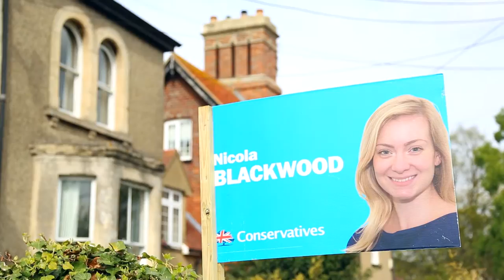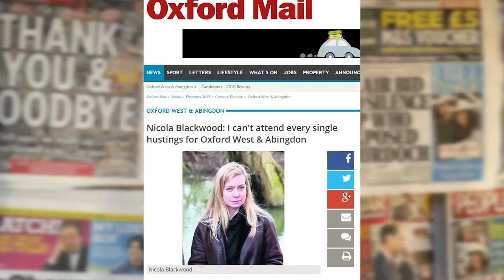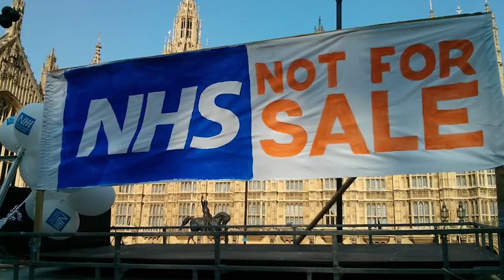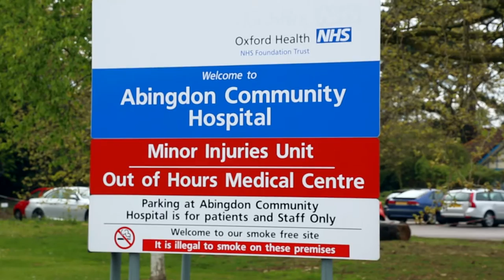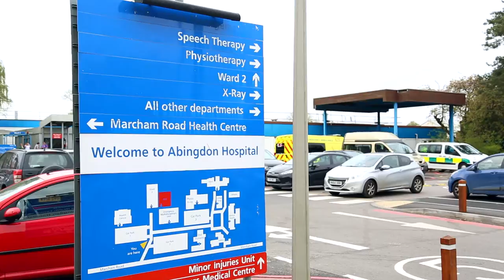Election 2015: Coalition clashes in Oxford West and Abingdon as Lib Dems take on Tories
Oxfordshire will host its very own battle between the two Coalition parties tomorrow. The Oxford West and Abingdon seat was yellow until Nicola Blackwood turned it blue in 2010, with a majority of just 176 votes.

This time around the Tory musicologist faces a fellow female candidate in the shape of Layla Moran, who is hoping to win back the constituency for Nick Clegg's party.

But with her party's drop in popularity, can Moran put up a fight? And where does Labour, the other left-of-centre party, fit into the race? IBTimes UK visited the "city of dreaming spires" to find out first hand.

Candidates

Conservative Nicola Claire Blackwood

Labour Sally Louise Copley

Socialist (GB) Mike Foster

Ukip Alan Harris

Liberal Democrat Layla Michelle Moran

National Health Action Helen Rachel Salisbury

Green Larry Sanders